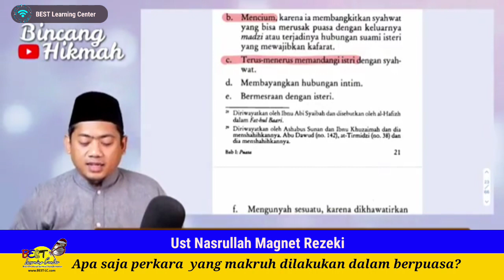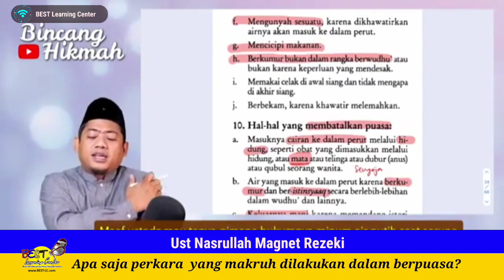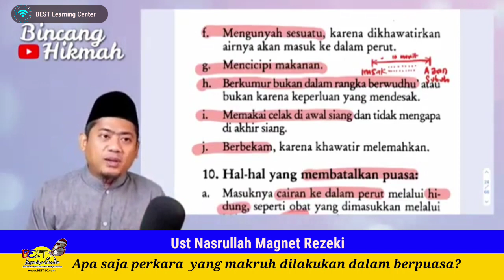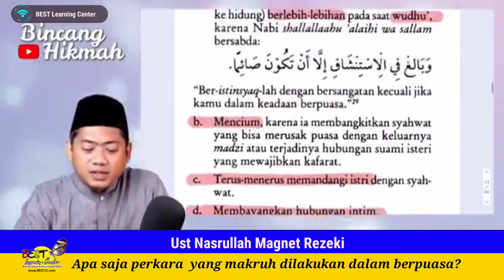Perkara Yang Makruh Kita Lakukan saat Berpuasa - Ust Nasrullah Magnet Rezeki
Ngaji Bareng Magnet Rezeki Menggapai Ramadhan Ajaib
Sabar Sahur Bareng Magnet Rezeki
Nunduk Nunggu Beduk Bersama Magnet Rezeki